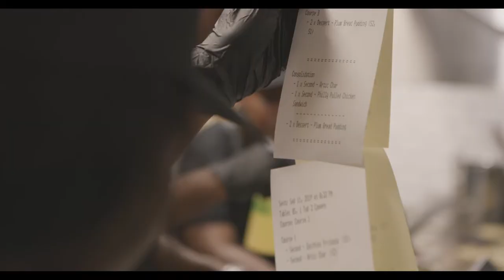PLATED Series - Official Trailer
Plated is a documentary series that delves deep into the minds that shape a city's restaurant scene.  Each season focuses on a city/region with a rising profile in the gastronomic world, examining topics such as class, culture and social progress through the lens of its culinary game changers.

Season One explores Toronto’s rise as a culinary hotspot.